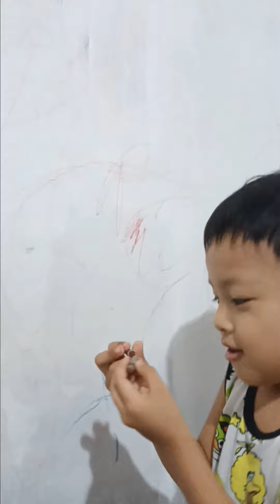My little story teller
His night routine.
Always on the mood for his story time with matching drawings .